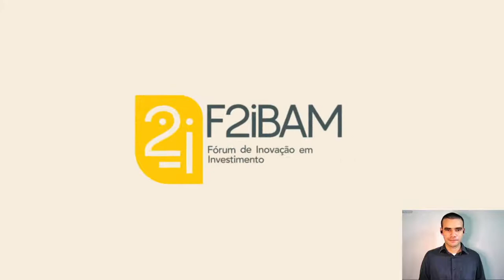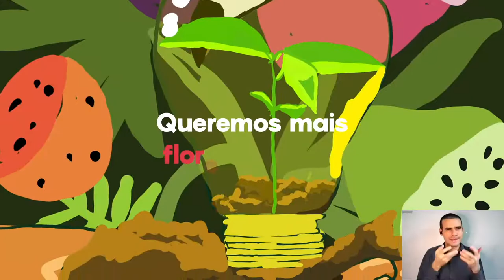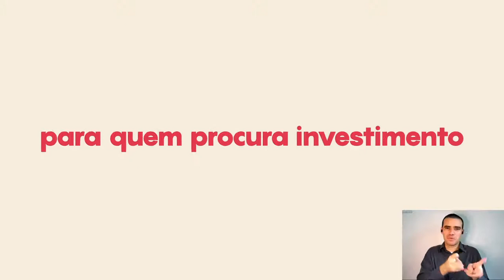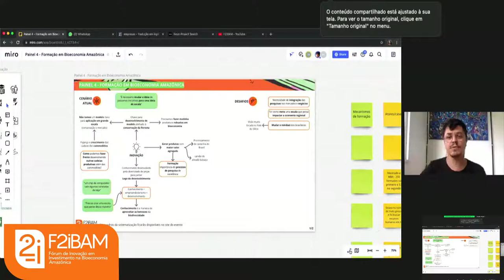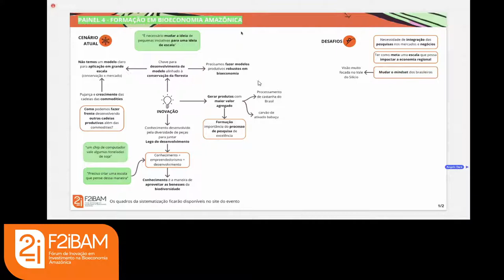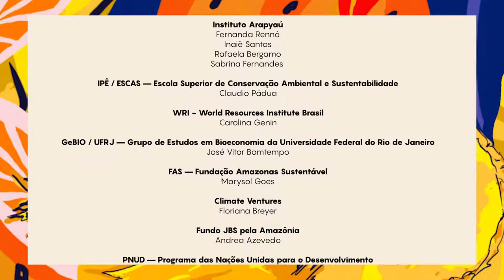Panel 4 – Education for the Amazon Bioeconomy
The Amazon Bioeconomy Investment Innovation Forum
15-16:30h - Panel 4 – Education for the Amazon Bioeconomy

Panel Objective:
It is pretty clear that in order to advance sustainable development in today’s world, society needs to be rich in knowledge. This objective, in turn, requires massive investments in human capital and professionals’ training for different areas of expertise. This leads us to imply that the implications for a successful development policy require combining education and research into innovative formulas that allow economic gains through a new vision that also guarantees a long-term future of our rich socio-biodiversity. This panel will address this issue with three experienced Amazonian professionals, who will share simply and straightforwardly the relationship between success in the Amazon bioeconomy and human capital. We will also have as commentators one of the panelists and an academic from one of the newest and most innovative university programs in the region.

Guiding questions:
a. Academia – What already exists at a national and international level to educate the human resources oriented to the subject. How can we coordinate, catalyze, and accelerate this sector? How do you draw international attention to talk with domestic stakeholders about making the change?

b. Productive sector – This sector’s desires so that the academic world can plan for it. Business management; technical capacity. What segment needs HR, and what are the required skills? (knowledge of seasonality; geographical; restrictions dimensions)

c. Local communities – What are our dreams for the future, and what do we want to insert our youngsters into these dreams? What courses are required? What does the community want? How to modernize the rural and keep young people in the community? How does the community perceive the issue of bioeconomy?

Panelists:
Luís Fernando Fonseca – Kaeté Investimentos
Ana Paula Ferreira – COEX
Claudio Pádua – IPÊ

Commentator:
Maria Olivia Simão – Rainforest Social Business School / UEA
Foster Brown – UFAC

Moderator:
Jonas da Rosa Gonçalves – SECTI/SEDECTI – Amazonas